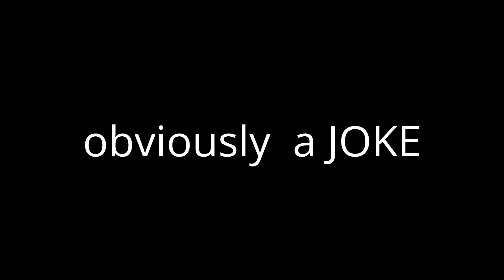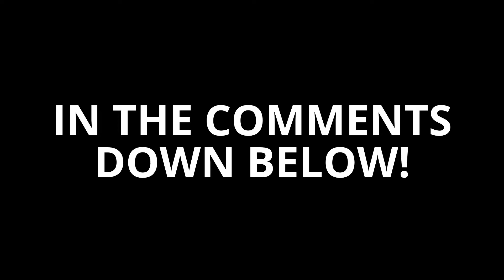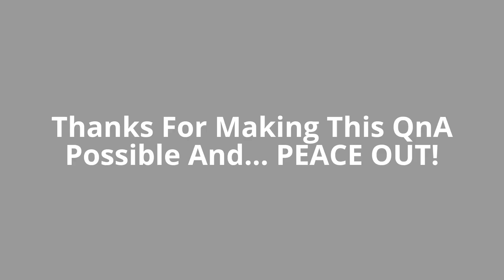MY LONG AWAITED QNA! ( My Inspiration, Weiner? And More!)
Thanks For The Questions! Oh Yeah, And I Guess Puberty Has Done Me Well. 😀